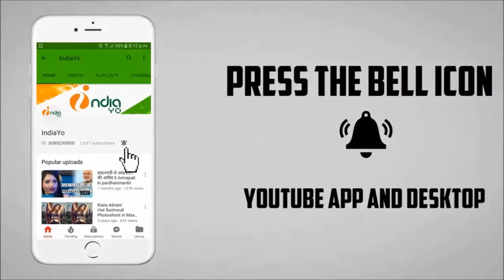बाहुबली 2 का रिकॉर्ड पद्मावती तोड़ने को तैयार II IndiaYo